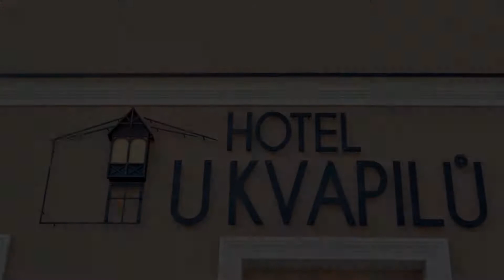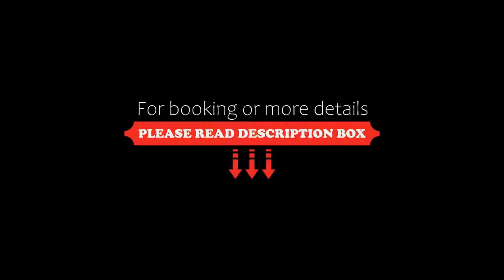Hotel U Kvapilů, Mnichovo Hradiště, Czech Republic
About Property:
Hotel U Kvapilů offers accommodation in Mnichovo Hradiště, nearby the town centre. Guests can enjoy the on-site restaurant. Free WiFi is available.
All non-smoking rooms are fitted with a flat-screen TV, an electric kettle, a minibar, a refrigerator, and a private bathroom fitted with a shower and a hairdryer.
Špindlerův Mlýn is 50 km from Hotel U Kvapilů, while Harrachov is 43 km away. The nearest airport is Vaclav Havel Prague Airport, 68 km from Hotel U Kvapil�...
Property Type: Hotel
Address: J.Švermy 384, Mnichovo Hradiště, 295 01, Czech Republic
Searching For
1. Hotel U Kvapilů - Mnichovo Hradiště - Czech Republic
2. Hotel U Kvapilů - Mnichovo Hradiště - Czech Republic Address
3. Hotel U Kvapilů - Mnichovo Hradiště - Czech Republic Rooms
4. Hotel U Kvapilů - Mnichovo Hradiště - Czech Republic Amenities
5. Hotel U Kvapilů - Mnichovo Hradiště - Czech Republic Offers and Deals
Audio Credit:
Track Title: Reasons To Hope
Artist: Reed Mathis